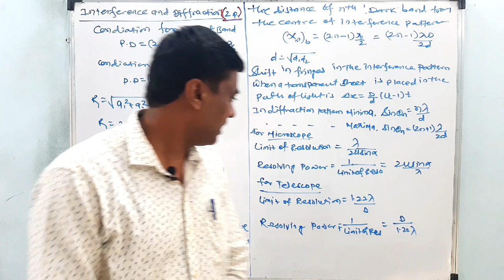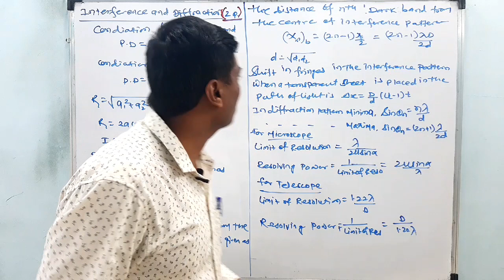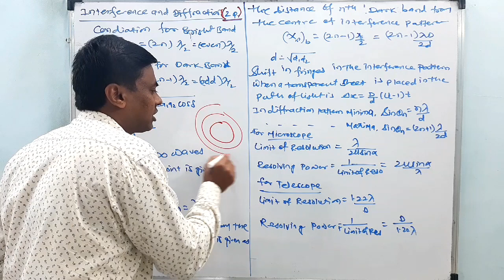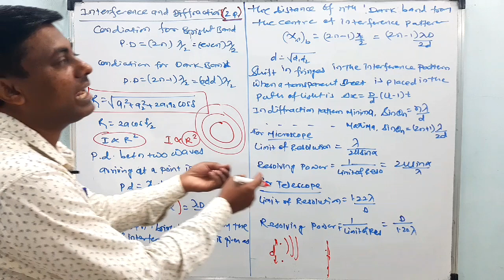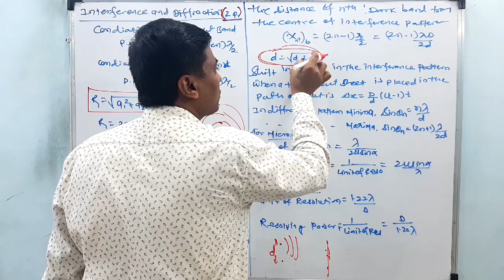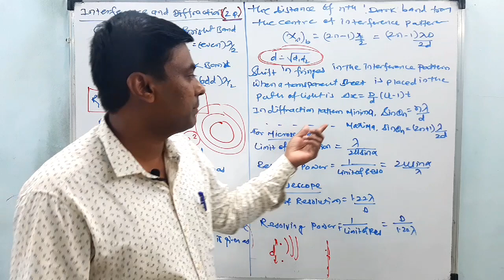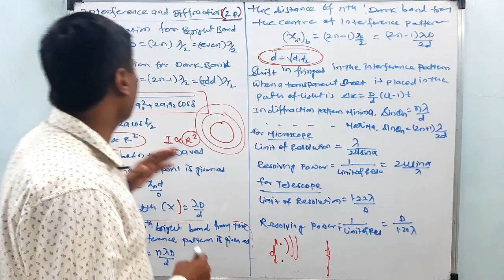Only 6 minute mai chapter complete kaise kare? | Interference & Diffraction. | MHT-CET 2020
Hello Students,😀

MHT CET 2020 | Onlyn 6 Minute मे Chapter को Complete कैसे करे?

Interference & Diffraction. | MHT-CET 2020

B.Ed
15+ Years Experience..